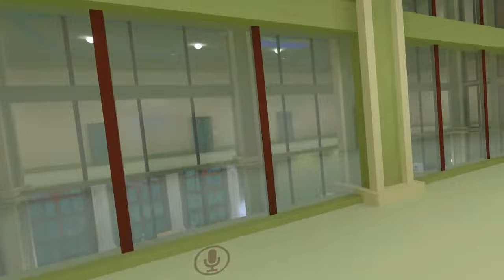VrChat UA High Shenanigans